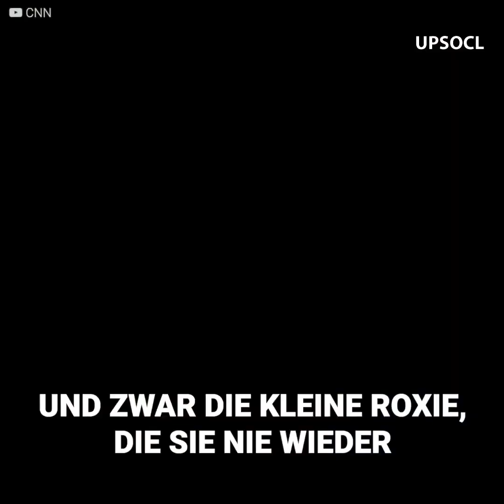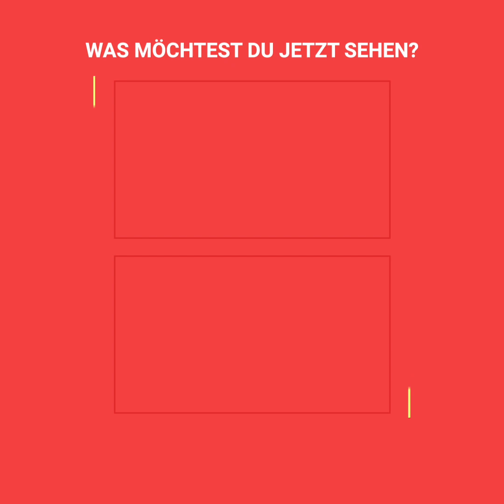Tornado reißt Hund Kilometer weit mit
Ein enormer Tornado war kurz davor, ein Haus mitzureißen…. und alle Bewohner, die sich im Haus befanden. Die ganze Familie lief und flüchtete sich in den Keller. Das Haustier blieb aber zurück und es war unmöglich, das Tier zu retten. Der Aufenthaltsort des Tieres war nach dem Tornado ungewiss und am Wahrscheinlichsten….  hatte das Tier überhaupt nicht überlebt.